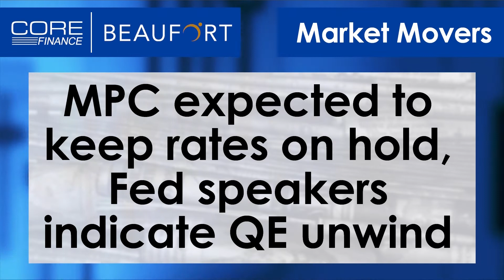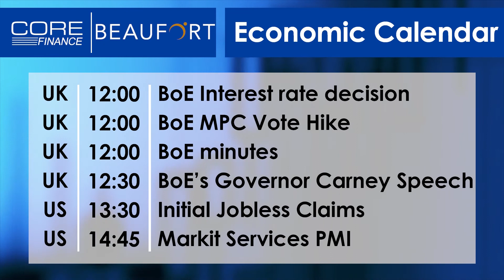London Finance Show - Retail shopping, it's all about online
Matt Brown Market Analyst joins Nick Batsford to discuss MPC, Next results, Gear4Music, Neymar's record signing, Dow Jones at 22,000.